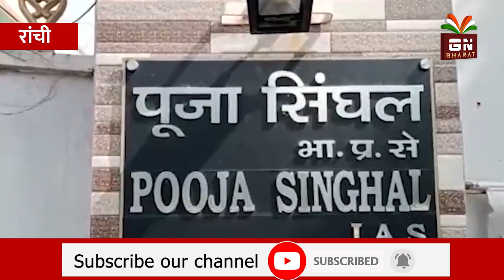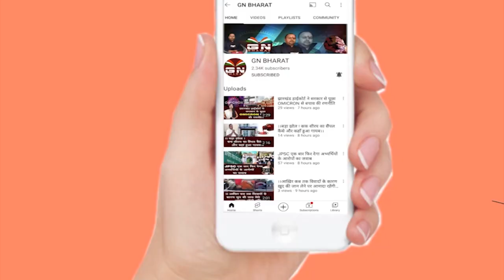5 महीने से जेल में सड़ रही IAS Pooja Singhal... Wheelchair पर आ गई IAS, देखें पुरी रिपोर्ट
5 महीने से जेल में सड़ रही IAS Pooja Singhal... Wheelchair पर आ गई IAS, देखें पुरी रिपोर्ट